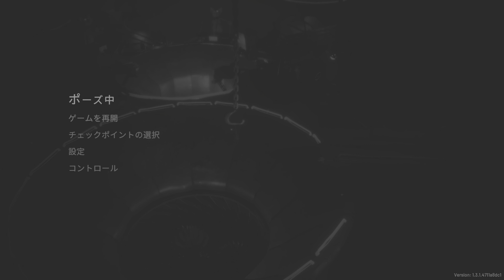White Shadows FULL game walkthrough EPISODE PART 2 PS5 4K HDR No Commentary